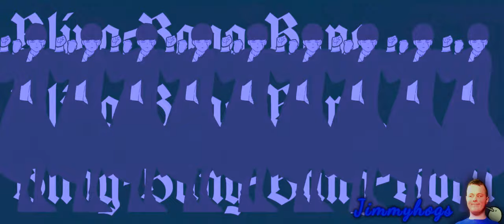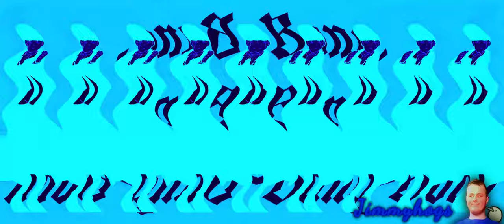Preview 2 Bling Bang Bang Born Effects (Preview 2 Russian Squidward Extended Effects)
Man, things have been tough lately...
Verse of the day: Psalm 121:7-8 KJV